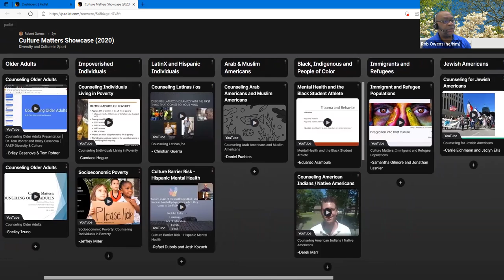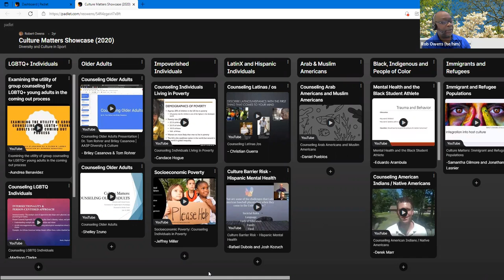UNCG, Panel of Experienced Online Teachers, ADAPT 2022 Pre-conference Event